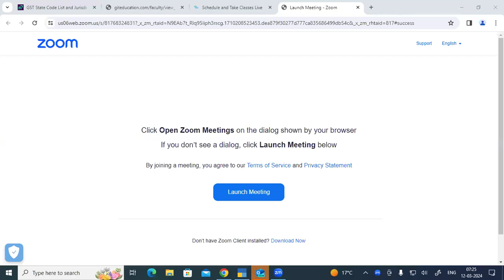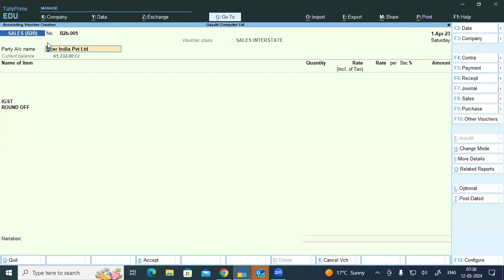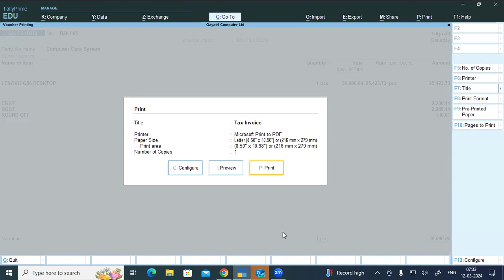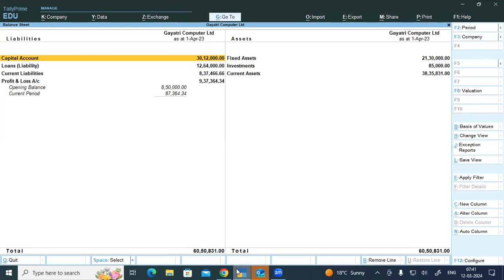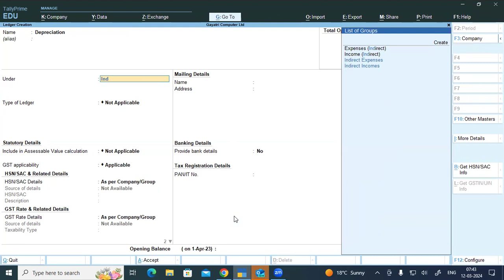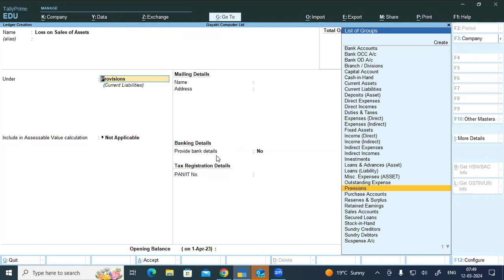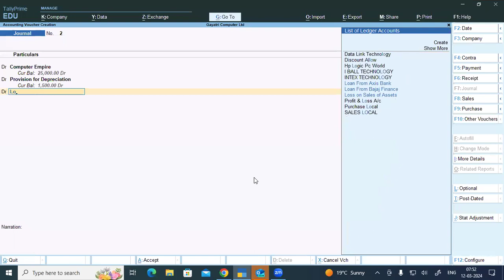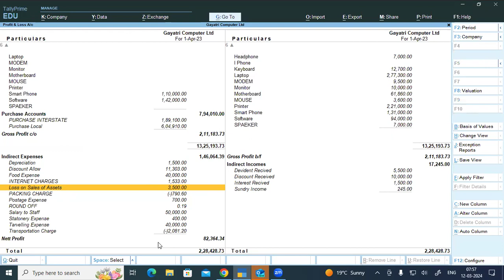Supplier Inclusive of Tax & Sales of Assets in Tally Prime | GIT Education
Supplier Inclusive of Tax & Sales of Assets in Tally Prime